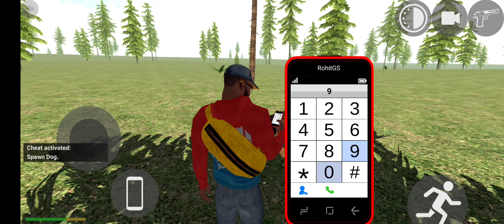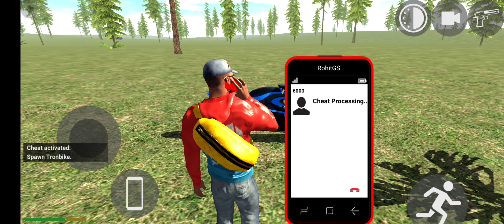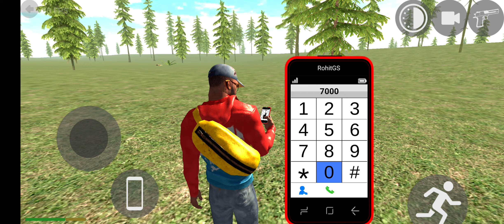Army tank Vs Fire 🔥 truck Indian Bikes Driving 3D